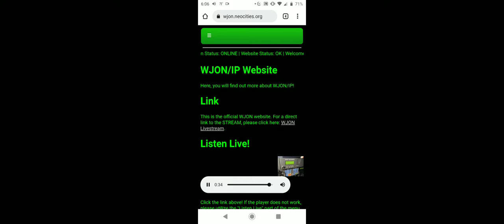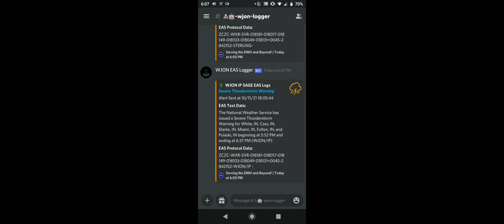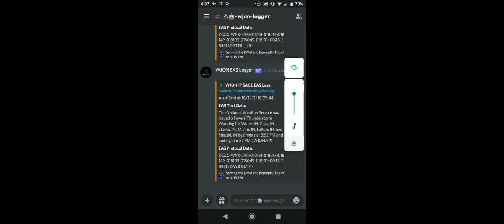WJON SVR EAS #403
and it's been a while y'all I was busy with school and other stuff and when tae had SVR TOR AND FFW AND SMW I COULDN'T RECORD I WASN'T ALLOWED TO  I didn't want to get in trouble so yeah